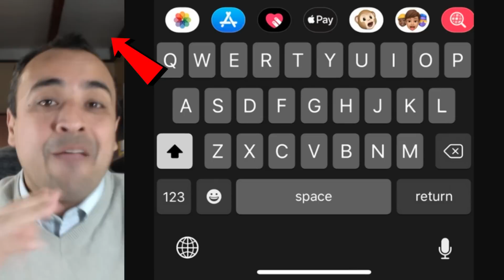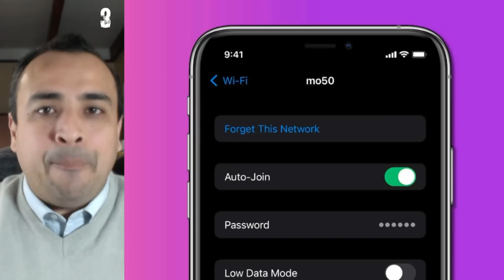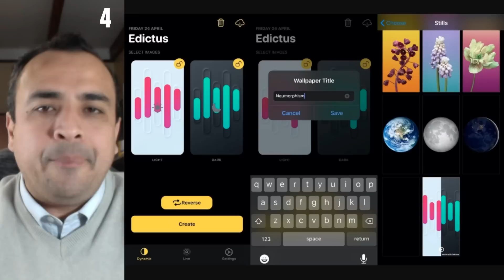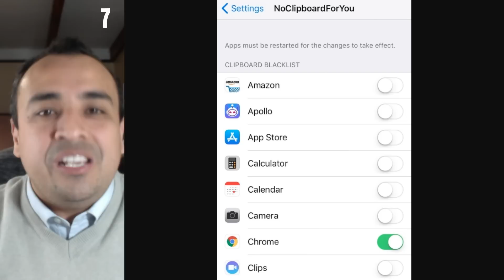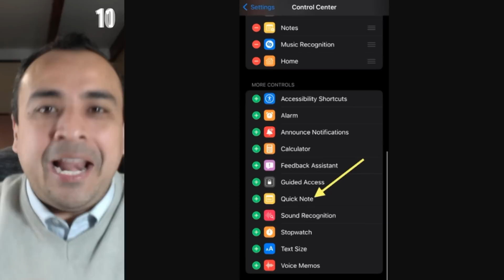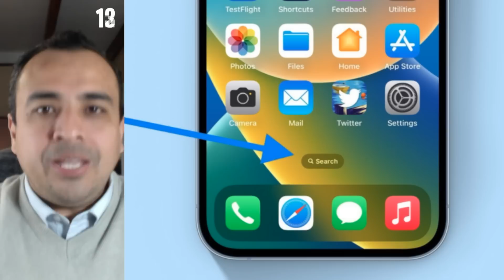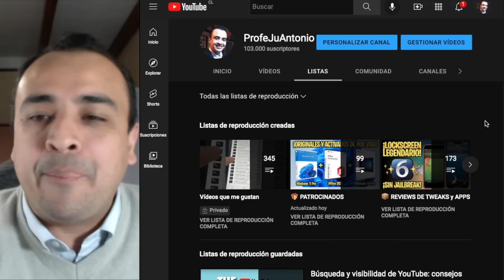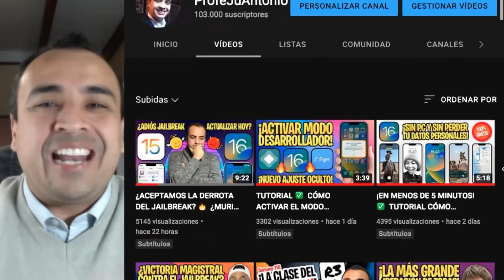¡APPLE LLEGÓ TARDE!🔥 TOP 16 TWEAKS COPIADOS EN iOS 16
3. Wi-Fi Passwords / NetworkList
4. Edictus / DynaWall
5. MessageUnread
6. Kairos
7. NoClipboardForYou
8. Forcedexit / EntitlementFix / WiFiNameBugFix
9. Secretary
10. Avatar